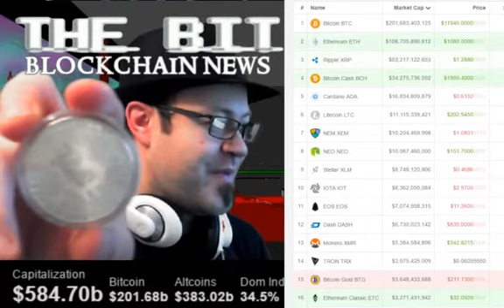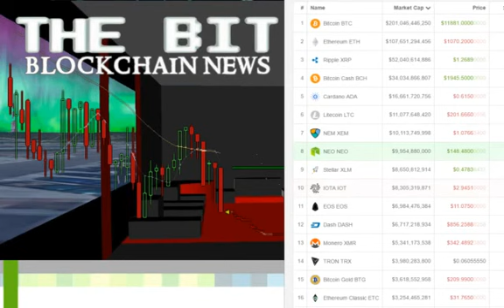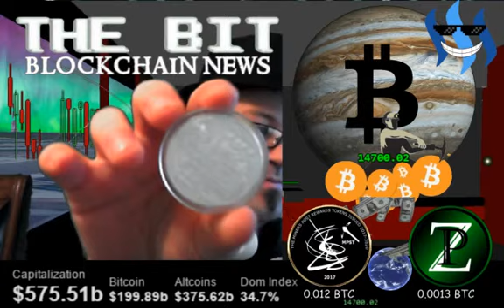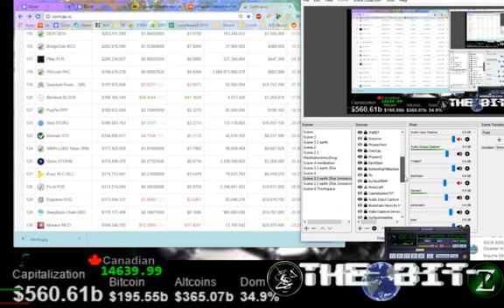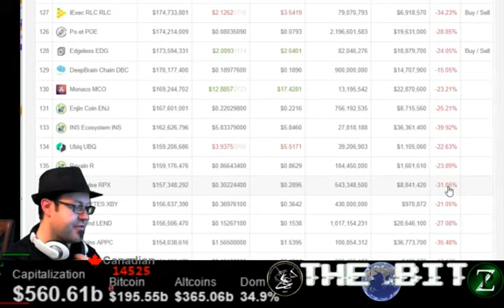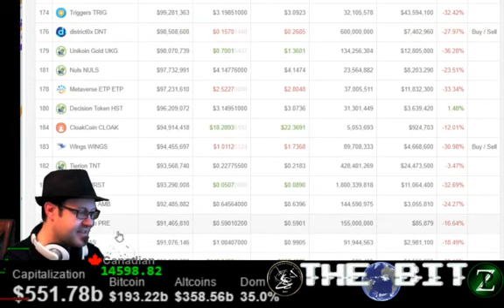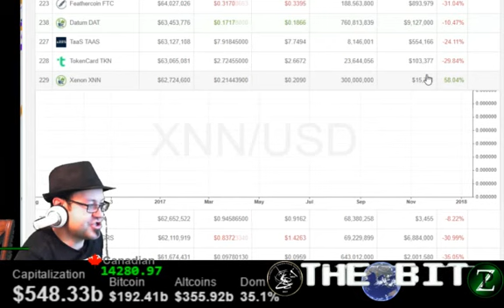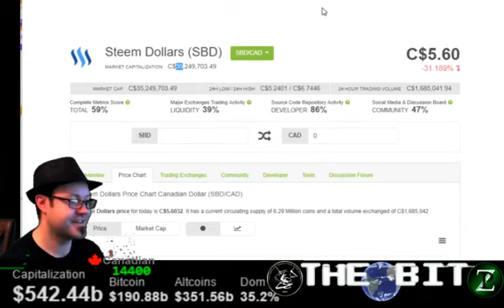THE BIT Blockchain news on dLive - Jan 16 2018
I read through most of the top 200 coins on CoinCap and livestream on dLive!